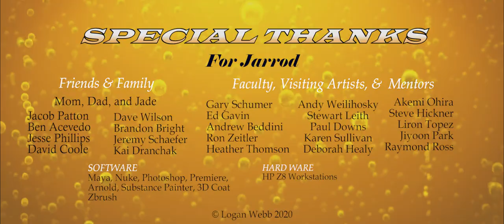CGI 3D Animated Short: "Tapped Out" - by Logan Webb | TheCGBros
TheCGBros Presents "Tapped Out" by Logan Webb - Grogg, a Viking beer tap handle, stops at nothing to prevent a hopelessly drunk man from leaving the bar and getting behind the wheel.